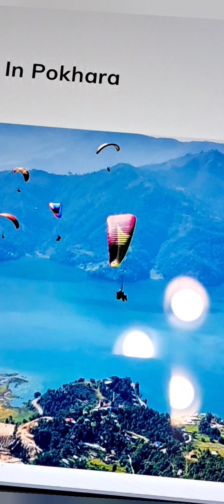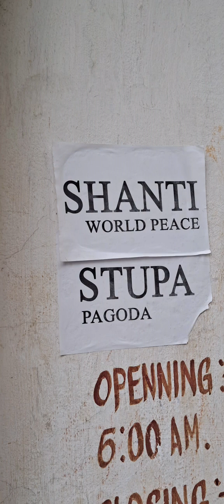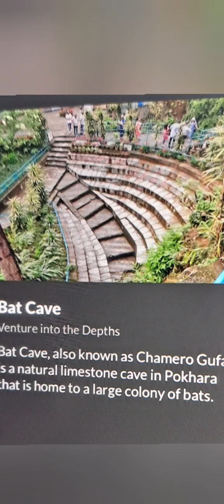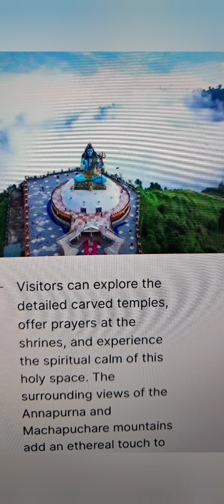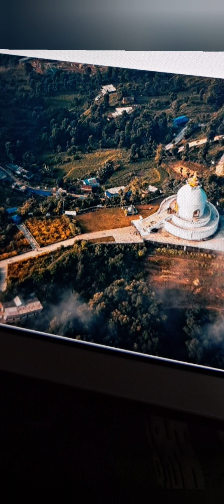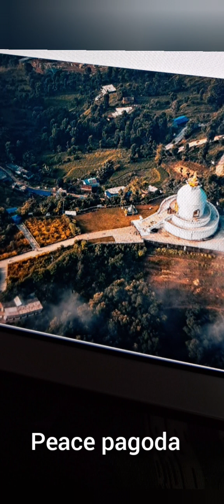TRAVEL IN POKHARA..NEPAL..PLACE OF NATURAL BEAUTY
LINK TO OTHER PARTS OF NEPAL TRAVEL

பொக்காரா (Pokhara) (நேபாள்|पोखरा), காத்மாண்டுவிற்கு அடுத்து, நேபாள நாட்டின் இரண்டாவது பெரிய நகரமாகும். விலைவாசி அதிகமாக உள்ள நகரங்களில் பொக்காராவும் ஒன்று.[1] பொக்காரா, காஸ்கி மாவட்டத்தின் தலைமையிடமாக உள்ளது. தலைநகர் காத்மாண்டிலிருந்து மேற்கே 200 கிலோ மீட்டர் தொலைவில் பொக்காரா மாநகரம் அமைந்துள்ளது. பெரும்பாலான கூர்க்கா படை வீரர்களின் தாயகமாக பொக்காரா உள்ளது.